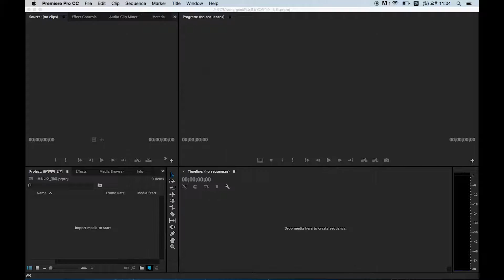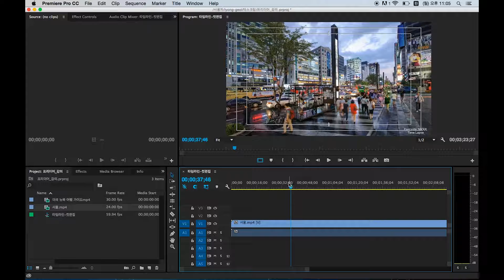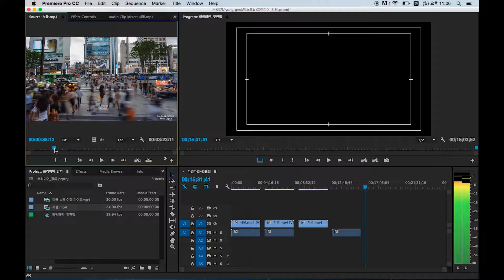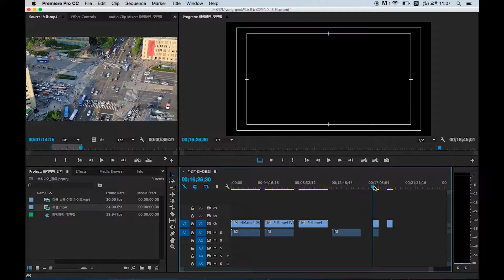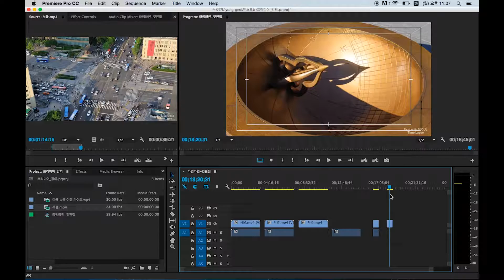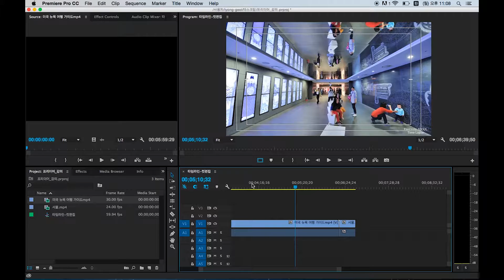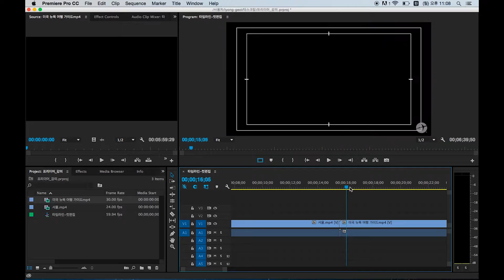5분강의-아도비 프리미어 컷편집1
타임라인패널 사용방법